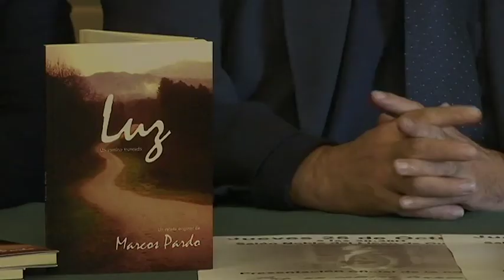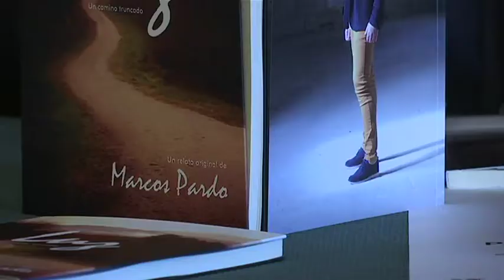Presentación novela Luz, un camino truncado 23 10 18